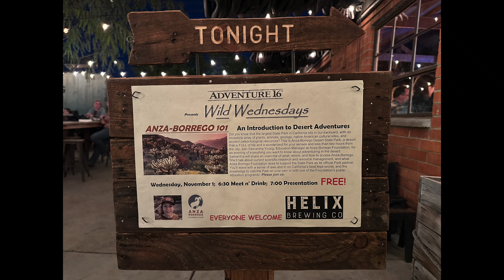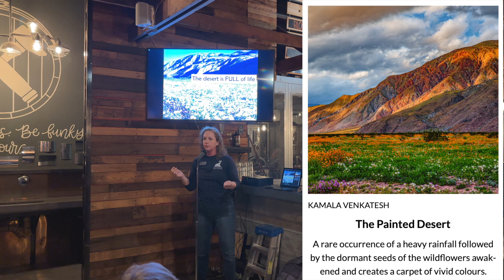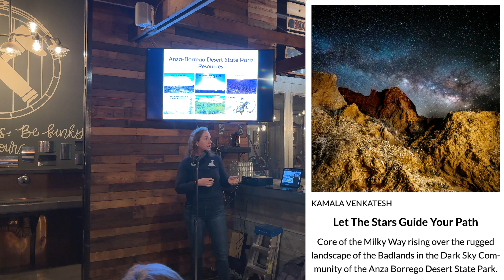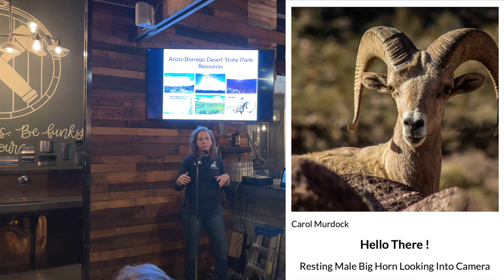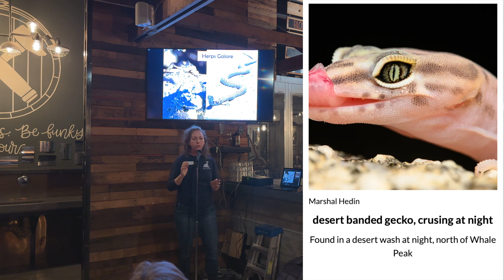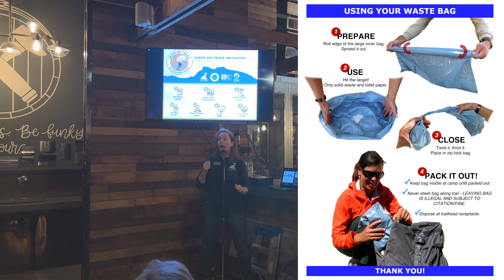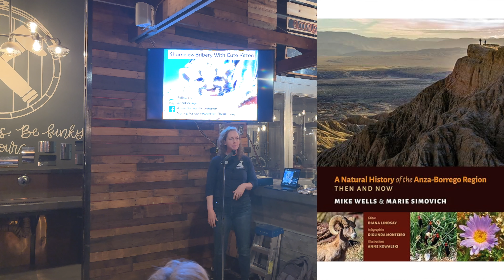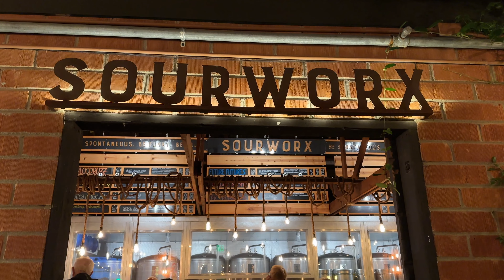Anza Borrego Foundation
Adventure 16 Wild Wednesday's 2023 Series presents the Anza Borrego Foundation. Samantha Young, "Education Manager", talks about the Anza Borrego Foundation, which began in 1967. She touches on a wide range of activities the foundation is involved with. Ranging from land acquisition, preservation of animals, landscape and history. The Anza Borrego State Park offers great places to camp and hike, while exploring the blooming flowers, dramatic landscapes and wildlife.